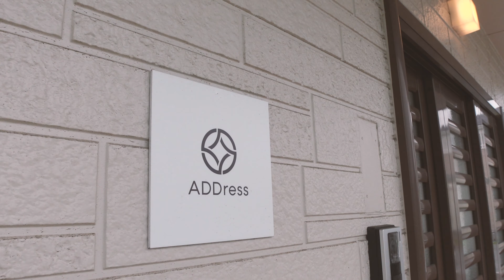多拠点生活 ADDressはどうやって誕生したの？「定額住み放題 ADDress」代表の佐別当隆志さん登場！茨城県大洗町の家に滞在しました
定額住み放題ADDressの大洗邸（茨城県）に到着した翌日に、ADDress代表の佐別当隆志さんが滞在しに来られました。

僕はADDress会員3年目になり、佐別当さんには何度もお会いしてますが、毎回楽しませてもらってます。

今回はみんなでご飯を食べながら、ADDressの誕生秘話や子供の話などで盛り上がりました！

ーもくじー
0:00 オープニング
0:15 ADDress大洗邸で食事
0:18 ADDress代表 佐別当さん登場
0:51 ADDressの話
1:29 子供の話
3:48 ADDressの誕生秘話
5:41 法律、旅館業法の話
8:05 くーちゃんのダンス

↑このリンクから登録すると、最大20,000円分のプレゼントキャンペーン中！

カメラ類

★SONY ZV-1GWC

★Mavic Mini2

★Mavic Mini

★Mavic Mini用 アンテナブースター

★iPhone11 Pro

オプション

★GoPro 保護フレーム（HERO7用）

★GoPro HERO9 Black メディアモジュラー

★GoPro用USB充電器+互換バッテリー（HERO7用）

★microSDカード

2021.7.2〜3